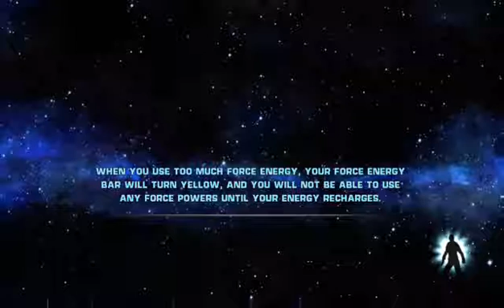Unleash Your POWER!!( Let's Play Star Wars The Force Unleashed) (Part 6)